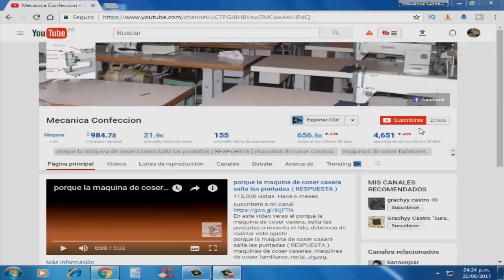Como poner la puntada mas grande estando en su tope | mecanica confeccion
Como poner la puntada mas grande estando en su tope
les mostrare como aumentar la puntada, estando en su mas grande, moveremos la perilla selectora

video de ajuste de los dientes si chocan los dientes o si la palanca de retroceso se mueve al coser